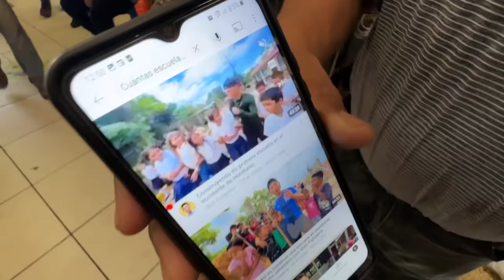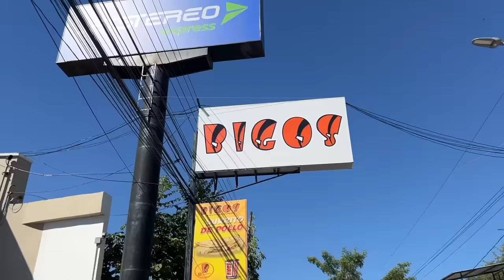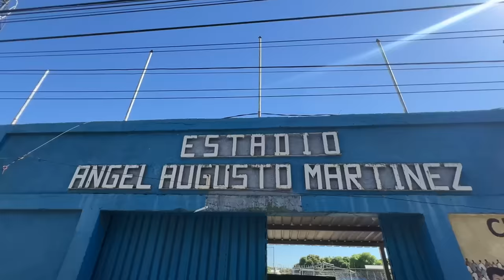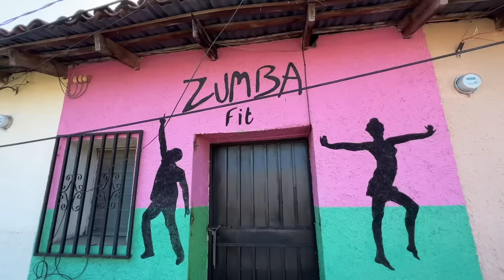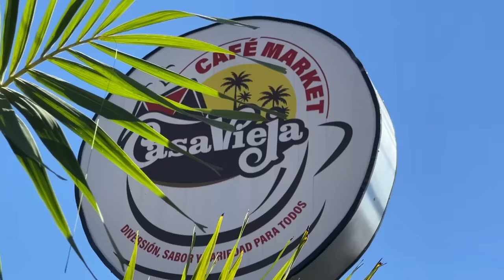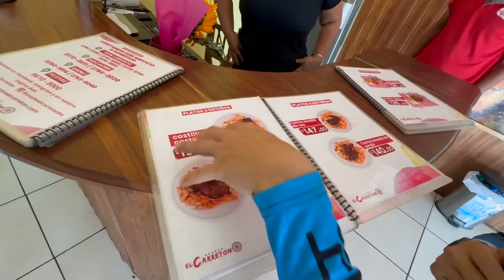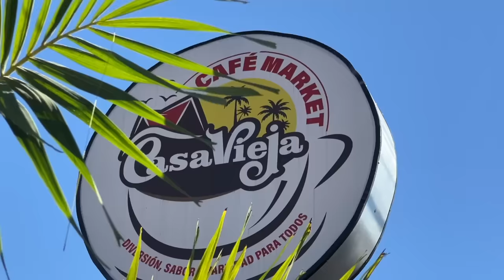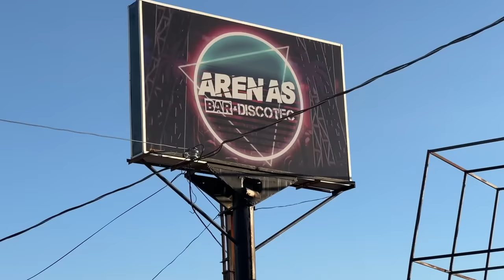Entro al mercado MÁS GRANDE de mariscos en Honduras | San Lorenzo Ep. 2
Entro al mercado de mariscos más grande de Honduras, ubicado en San Lorenzo, Valle. Visito las tiendas, pruebo el curil vivo, pregunto por los precios de los pescados y camarones del pacífico, y almuerzo con los famosos platos de marisco. Después, exploramos las calles de San Lorenzo para probar comida callejera y pasteles. También exploro la carretera Panamericano (CA-1) cual viene desde Mexico y cruza Honduras a Nicaragua. La carretera de varios carriles está en perfectas condiciones y ahora tiene varias plazas con restaurantes, cafés, bancos y más. Al darme cuenta de que San Lorenzo tiene el mejor atardecer del país según los pobladores, voy al muelle y exploro el bulevar de playa donde hay restaurantes, hoteles, playas de manglares, y una casa flotante. Unas vendedoras de calle me preparan ceviches de curiles vivo bañados en jugo de limón, salsa, sangre de curil y chile.

Muchas gracias al Comesor Maria Delia y Hotel Casa Vieja por recibirnos